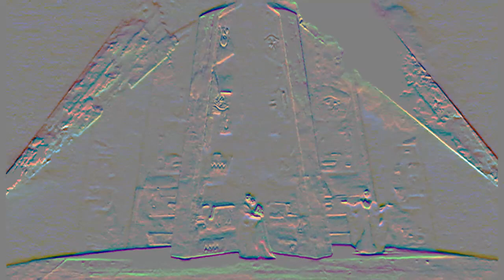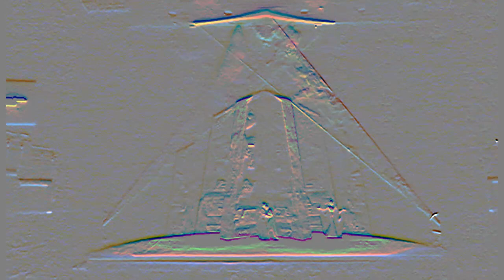Aida Act 4 Scene 2, ''La Fatal pietra sovra me si chiuse'' (Radames/Aida)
La Fatal pietra sovra me si chiuse (Radames/Aida),O terra addio,
(Radames /Aida/Amneris/Coro) Embostate mod, Ayşe Tek,Aydın Uştuk,Sitare Çelebi)
State Opera and Ballet ,Direction:
Conductor: Tulio Gagliardo Varas
Set Designer : Aytaç Manizade
Decor/ Costume Designer : Çağda Çitkaya / Ayşegül Alev
Choir Master : Hans Joachim Gallus
Choreography : Uğur Seyrek
Lighting : Müfit Özbek
Assistant Set Designer : Mehmet Can El
Conduit : Barış Meydan
Cast:
Aida :Ayşe Tek Yenal
Radames :Aydın Uştuk
Amneris : Stare Çelebi
Amanasro : Gökhan Koç
Ramfis : Tevfik Rodos
Il Re : Hasan Alptekin
Un Messaggero : Serkan Taylan
Choir: Nil Akçınar,Özlem Ateş Aksungur,Melda Aygün,Nejla Baskın,Özgül Başak,Özlem Çabuk,Şeniz Çimen,Fevziye Çitkaya,Berran
Gönen Ertekin,Nilüfer Genç,Elif Genek,Gülay Gökdemir,Ferda Savaş Kahyaoğlu,Melisa Kılıç,Ayşe Sinem Mustafaoğlu,Başak Narin,
Çiğdem O'donoghue,Yener Sancar,Deniz Coşkuner Soysal,Hülya Şahin,Aysun Şenkul,Özle Şenözfesçi,Nejla Çetin Tosyalı,Deniz Akcan,
Emel Aksaylı,Ayça Altar,Nur Göymen Arslan,Zafer Rengin Baykal,Ayten Baysal,Nurhan Cinali,Mine Daloğlu,Fazilet Demircan,
Evrim Keskin,Aylin Odabaşı,Dilek Rodos,Serenat Sayın,Leyla Tokmak,Seyhan Uştuk,Necip Arıman,Yamaç Baykal,Sedat Bayraktar,
Bahadır Bolu,Tayfun Çıkrıkçı,Oğuz Çimen,Murat Direk,Tankut Eşber,Namık Gökay,Zühtü Gürsal,Şükrü Hurmalı,Haluk Ibanoğlu,
Ahmet Kahyaoğlu,Ihsan Kokmaz,Hulusi Köymen,Kaner Sümer,Serkan Taylan,Mertol Türkbay,Adnan Aycan,Nejat Beğde,Murat Duyan,
Şahin Erkılıç,Kayhan Sağlıksever,Hakan Sevgen,Süleyman Taviloğlu,Sadi Tek,Mustafa Kemal Yıldırım,Seyrani Yıldız,Mustafa Bilge,
Mustafa Borova,Mehmet Büyükkeskin,Çağatay Mehmet Özkan,Sertaç Er,Özkan Şen,Hasan Taş,Taner Yıldızca,Fırat Halavut,Lütfi Kol,
Asım Seyhan,Esra Bengütaş,Barış Yener,Orchestra,
Can Ağlaç,Meral Aksan,Anıl Aktagel,Tamer Albayrak,Alp Ayvazoğlu,Hürkan Ayvazoğlu,Esin Bakırcıoğlu,Sedef Bilgin,
Tolga Bilgin,Cemile Cabbar Kızılateşli,Sevil Çağlar,Emine Çakar,Bartu Çelik,Turgay Çelik,Semih Dedeoğlu,Reha Demircan,Mehmet Demircan
Cüneyt Deniz,Tuğer Doruk,Fuat Efendiev,Sibel Efendiev,Burcu Engin,Ayşegül Ercan Akis,Özgür Erdem,Yaşar Erkılıç,Beliz Ersoyoğlu,
Hamit Ertan,Levent Esen,Nilay Genç Cebi,Gökçehan Gezen,Can Güçkan,Galip Gümüş,Ali Güneri,Nebil Kamil Gökay,Ziya Güçkan,
Hakan Gürkan,Handan Gürkan,Ömür Gürlük,Günnur Hacıoğlu,Kemal Hazar,ilknur Hoca,Suat Ide,Bleda Ide,Sibel Kalemci,Emin Kaptan,
Uğur Kayran,Deniz Kırcalı,Tolga Kulak,Murat Lüy,Hüseyin Mehmetoğlu,Funda Meyer,Ruşen Muzaffer,Selin Noyaner,Deniz Ongun,
Bülent Oral,Lalecan Özay,Hakan Özaytekin,Tuğçe Özaytekin,Alp Özdayı,Can Özkaya,Gülin Özsakarya,Ayça Özsöğüt,Sungu Öztürk,
Ayşe Özülgen,Didem Pars Uluçay,Bora Peynirci,
Didem Piroğlu,Ufuk Sagay,Merih Sevgen,Tamer Sevgen,Simge Surlu Özdayı,Pınar Sivritepe,Ibrahim Soysal,Özlem Tanrıkulu,Taner Tanrıkulu,
Kerim Yedican,Onur Yıldız,Gürbüz Yürür,Zafer Zencirli

7 Embostate mod,